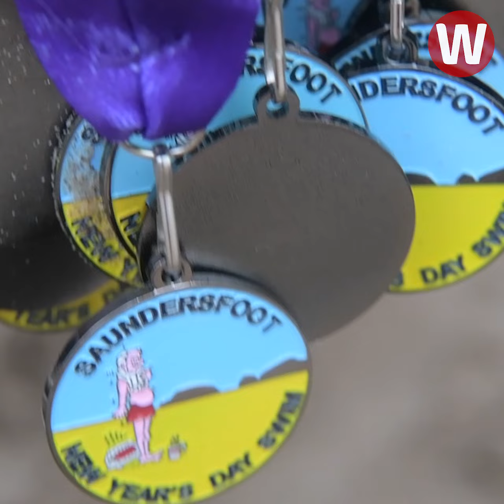New Year's Day Swim at Barry Island and Saundersfoot Beach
Fancy dress and freezing cold waves are all part of Barry Island and Saundersfoot's New Year dip tradition and 2020 did not disappoint when it came to turnout